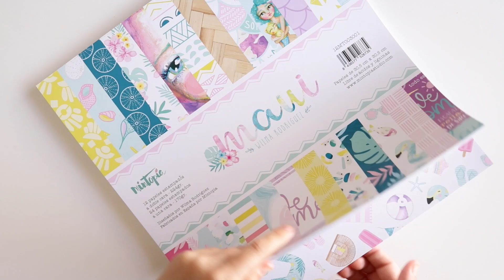Álbum TIKI BAR con la colección Maui de Mintopía (1ª parte) - por Wilma Rodríguez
Hoy Wilma se estrena con su colección, MAUI, creada junto a Mintopía con un súper proyecto, un álbum muy hawaiiano con una portada en forma de tiki bar En este vídeo os enseñará a crear la portada y toda la estructura exterior del álbum, para que puedas tener tú también tu álbum tiki bar.

Queremos aprovechar para darle la enhorabuena a Wilma por esa increíble colección que ha creado, y que esperamos sea la primera de muchísimas. Deseando ver qué otros proyectos nos tienes preparados con ella!

Y también a Wilma!